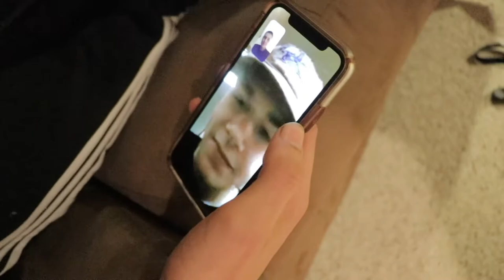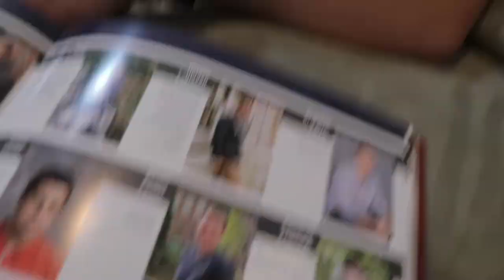HIS NEW GIRLFRIEND?!?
This episode, We find out Jared's fake new girlfriend, haha I tricked you all

Friends in all my videos :
Devon Foster
Jared Richardson
Luke Williams
Emilee Angel
Jack Marzec
Molly Zona
Corey Hazzard
Talya Castonguay
Susie Timmons
Collin Davis
Rebecca Ross
Cam Freswiek
Ciera Naughton
Wes Mawn
Marissa Burt
Hailey Carter
Hattie Tauson
Ayden Pilon
Joe Kessler
Tyler Haroutunian
Dan Plante
Brandon Ferris
Luke MacNeil
Kevin Sabin
Timmy Haverty
Tyler Trudell
Robert Clark
Jack Bradley
Corey Hazzard
Anthony Grandinetti
Liam Kelliher
Dylan Marra
Anna Shenian
Sophie Shenian
Jill Shenian
Colby Foster